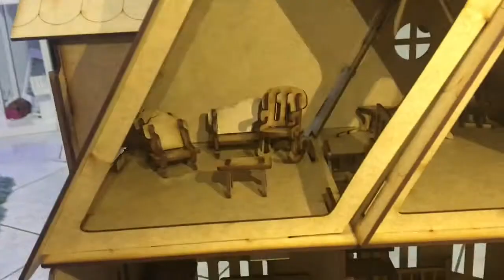Montando casinha Polly MDF - PARTE 02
Esperamos que vcs gostem do vídeo !!